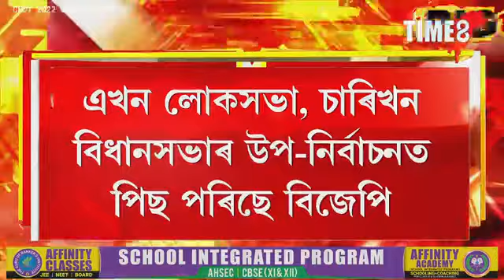চাৰি ৰাজ্যত পিছ পৰিছে বিজেপি। চাৰি ৰাজ্যৰ উপ-নিৰ্বাচনত ধূলিসাৎ বিজেপি